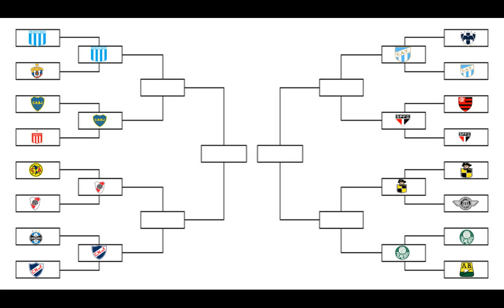Copa Libertadores En Gacha Octavos de Final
el camino hacia la gran final empezó...